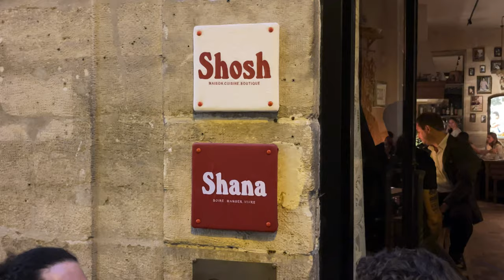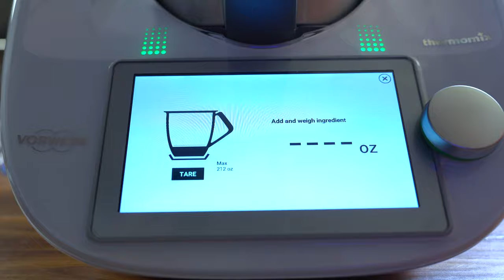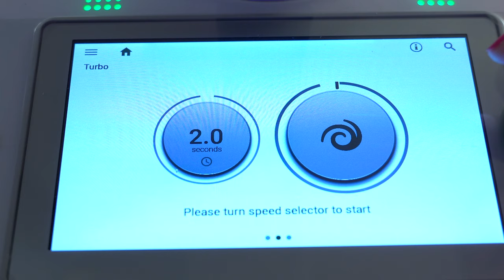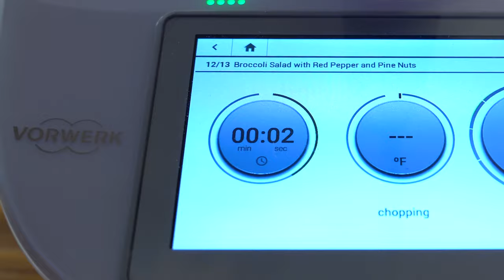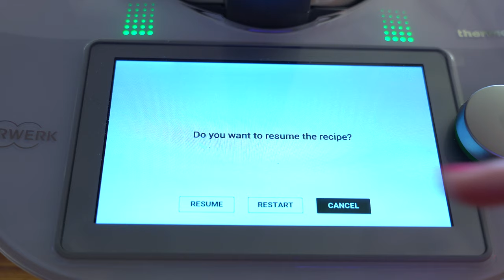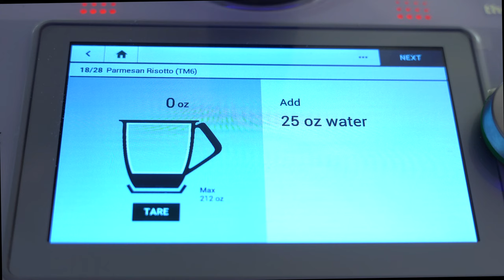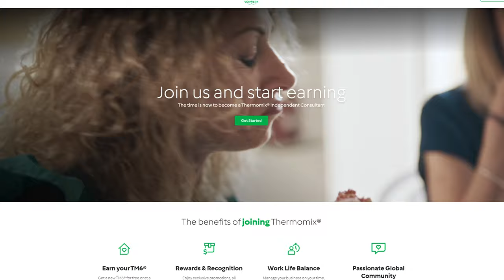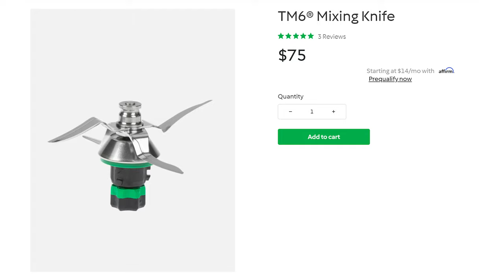Thermomix Blew Me Away! A Complete Review!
I don't usually get excited by kitchen gear, but Thermomix Blew Me Away! This is a Complete Review! This is an unbiased review. This piece of kitchen machinery will revolutionize your kitchen, save you money and a ton of time!

►GET YOUR THERMOMIX!!◄
When you buy your Thermomix using the link, you will have exclusive monthly live streams! Bring your questions! Bring your recipe ideas! AND you will have exclusive access to super-healthy and delicious recipes that I create!!

Want to become a consultant? If you sell four, you get yours free!! I will personally walk you through the process!!

► My Restaurant: ◄
      The Hellenic Snack Bar & Restaurant

USA: Portable Butane Cooktop
USA: Volrath Induction Top
CA: Volrath Induction Top
CA: Portable Butane Cooktop
Demeyere Atlantis 6 pcs. Set
Demeyere Atlantis 9 pcs. Set
CA: Miyabe 8" Chef (fantastic)
CA: Cutting board